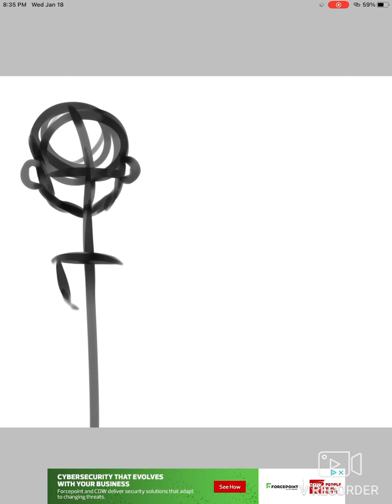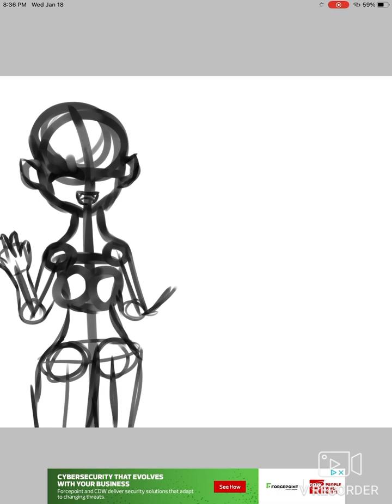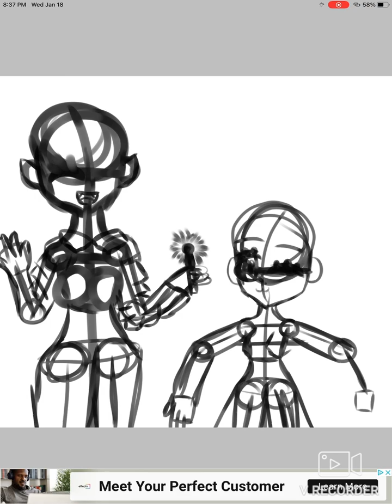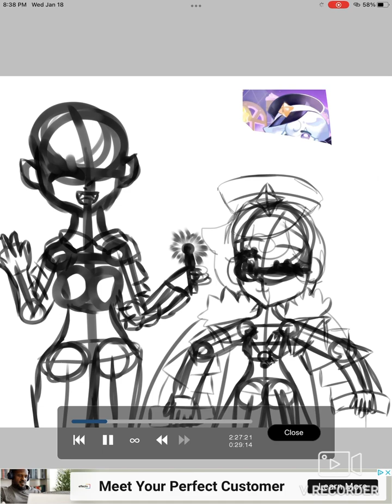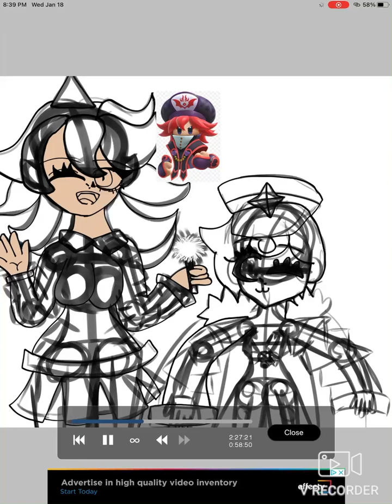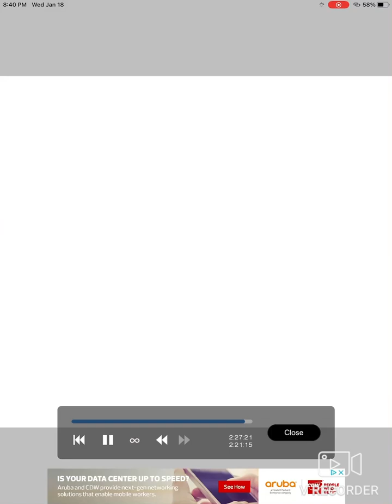2nd anniversary drawing for crk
Flamberge and Milky Way cookie